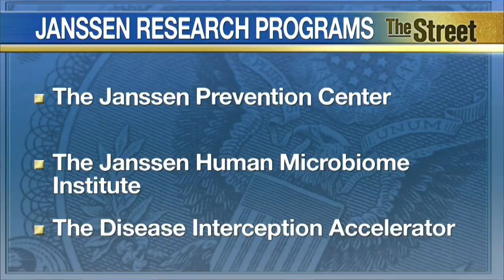Pharmaceutical Company Johnson & Johnson Projects Aim to Spot Who'll Get a Disease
Imagine being able to identify people likely to develop a particular disease -- and then stop it before it starts. This isn't a science fiction tale. It's the ambitious goal of three research projects just launched by Johnson & Johnson's pharmaceutical research arm, Janssen Research & Development, that the company says are aimed at redefining health care. Johnson & Johnson will try to find ways to prevent common, frightening and often deadly disorders, including Alzheimer's disease, cancer, heart disease, immune conditions, and Type 1 diabetes. While the three new research programs Janssen's created share the goal of blocking illness, the approaches vary: The Janssen Prevention Center will focus on preventing some conditions that most burden the elderly -- and health care systems straining to pay for their care. Such as Alzheimer's, cancer and heart disease. The Janssen Human Microbiome Institute will study the microbiome, bacteria living in and on the body that have recently been found to have a key role in our health. The Disease Interception Accelerator will explore genetic defects and other causes of diseases so they can be detected long before they are currently diagnosed.